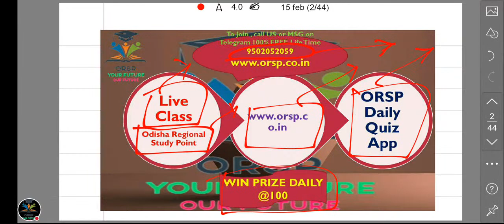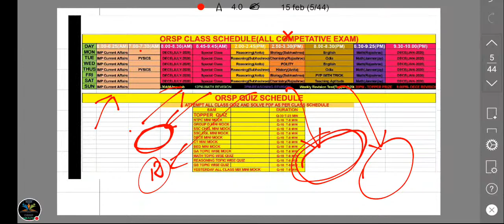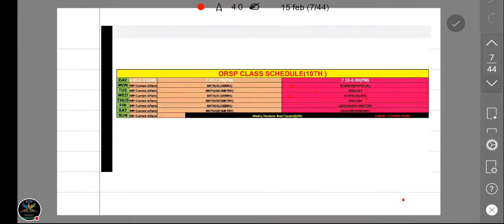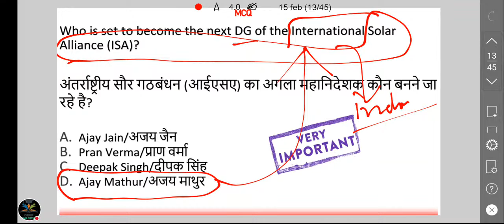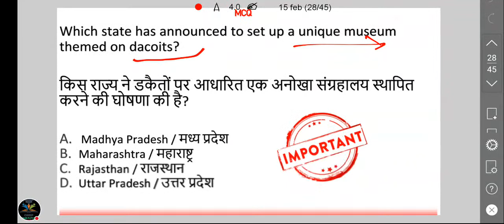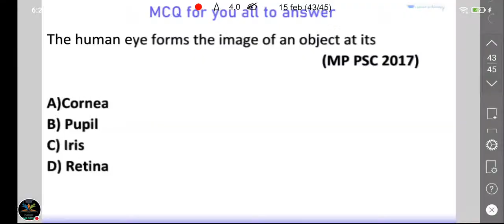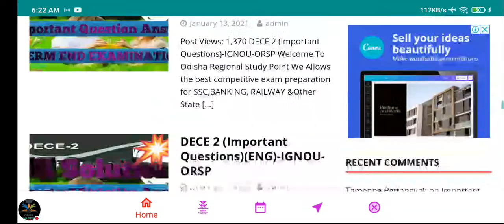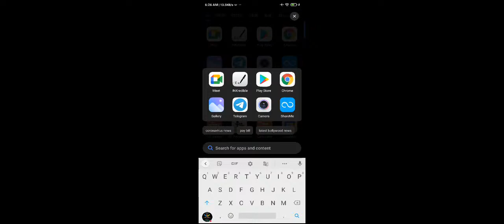15 February 2021 Important Current Affairs -ORSP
We Allows the best competitive exam preparation for SSC,BANKING, RAILWAY &Other State Exam(CT,BE.d)...etc
 In ଓଡ଼ିଆ Language...

✅Performance Analysis
✅All Govt Exams are Covered
Join With us As per Schedule
           And
Happy Learning...

          🔍 EVERY DAY🔎
6.00 AM- Current Affairs Live
2.00 PM- Resoning Live
2.50 PM- GS/GA Live
8.00 PM - ENGLISH/ODIA/TEACHING APTITUDE/PYP
8.30 PM - Math Live
9.15 PM- Topper Announcement
9.30 PM- DECE PYP Live
Sunday-WEEKLY REVISION TEST+MOCK TEST+IMP JOB

WATCH Our STUDY PLAN Video for Kick Start your Competitive Exam Prep.

ORSP Daily Quiz App(Earn Money by Answering Daily Quiz(Current Affairs+Math+Reasoning+GS+GA)-(WATCH VIDEO)

           And
Happy Learning...